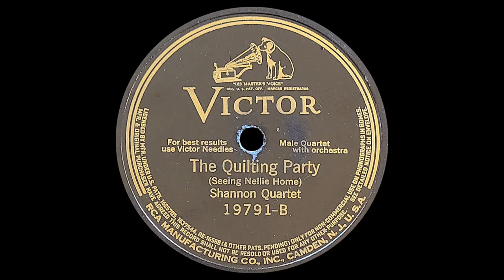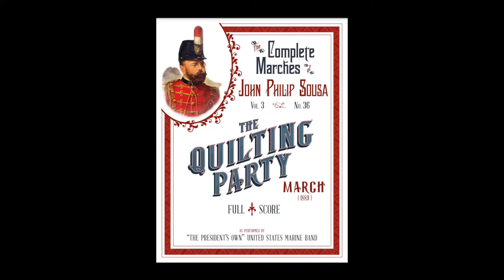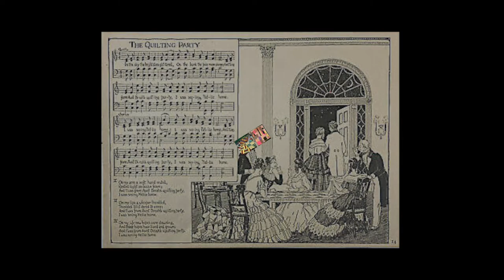“The Quilting Party” by the Shannon Quartet 1925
Victor 19791-B

Lewis James: Tenor
Franklin Baur: Tenor
Elliot Shaw: Baritone
Wilfred Glenn: Bass